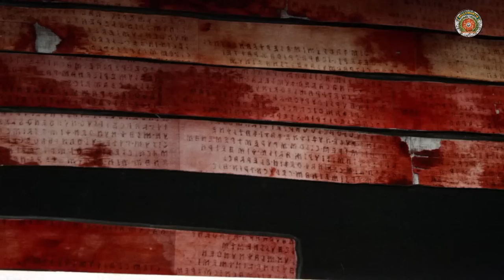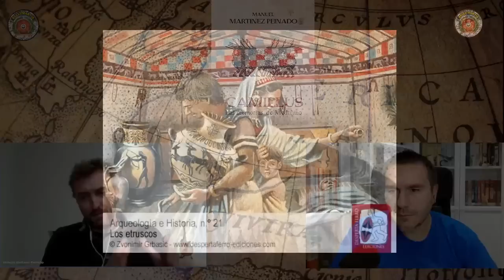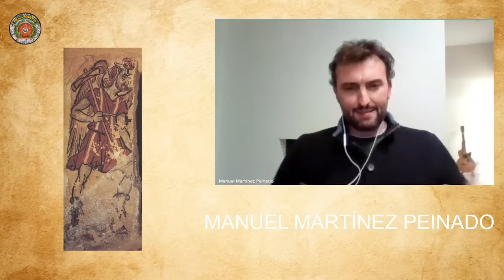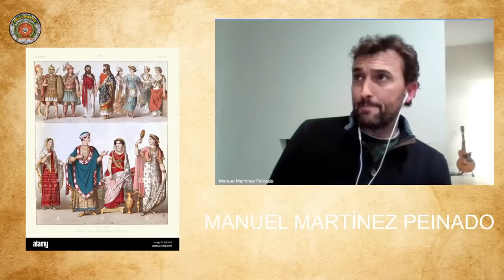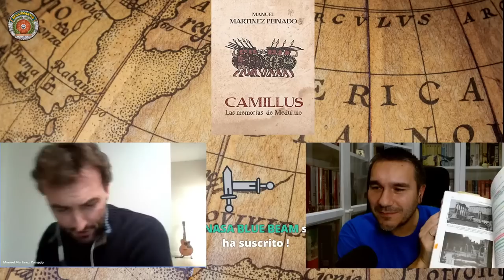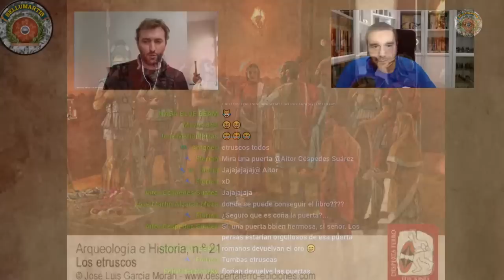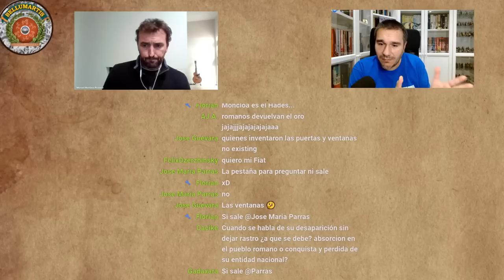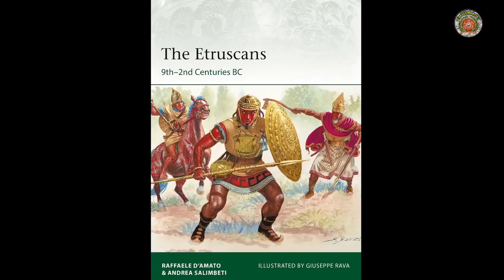LOS ETRUSCOS. Rivales y aliados de la Monarquía Romana *Manuel Martínez Peinado*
Hoy conoceremos a los etruscos gracias a Manuel Martínez Peinado en una nueva entrega de romavincit
Os invito a leer su novela "Camillus. Las memorias de Medulino"